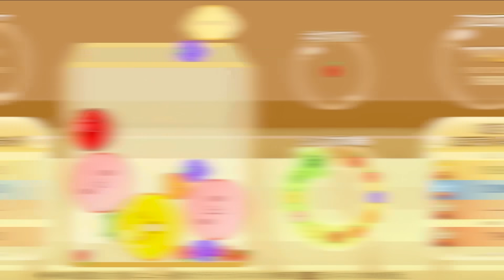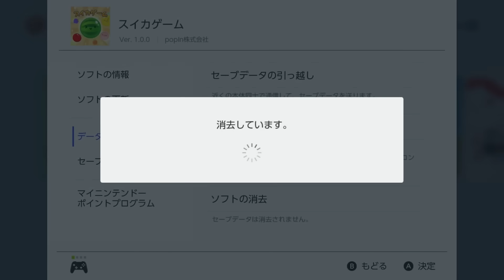スイカ7200億万点でた！……らいいのになあ。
＿＿＿さよなら。

【編集：動画編集チームわたあめ】